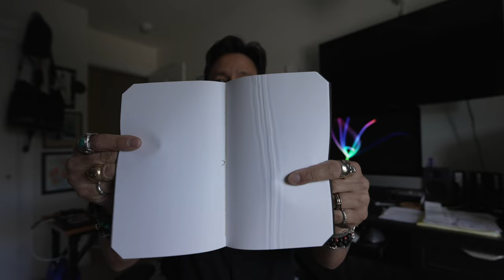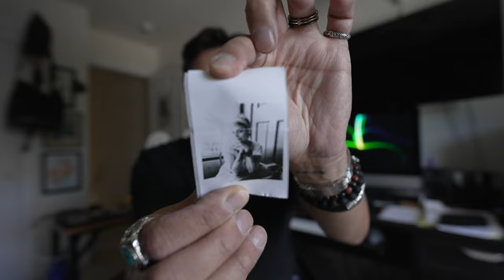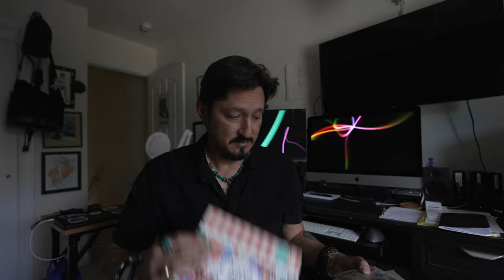Packages Packages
Great day off!  Just wanted to show you some of the ol' journaling kit I'm putting together.

My gear . . .

Sony a7R III w/Sony Grip VG-C3EM
Sony a7 IV w/Sony Grip VG-C4EM

Sirui AM-223 CF Tripod
Godox AD200Pro
Godox V860ii